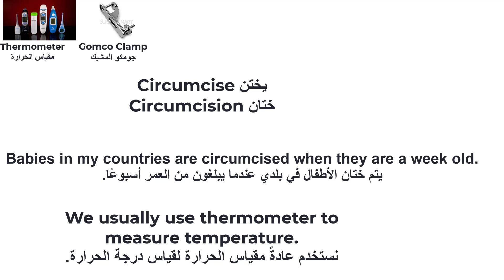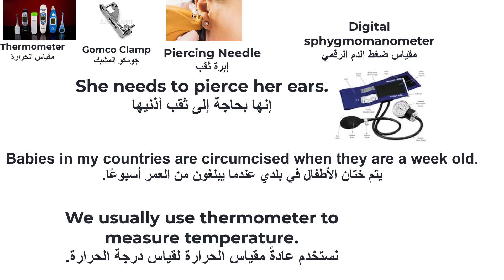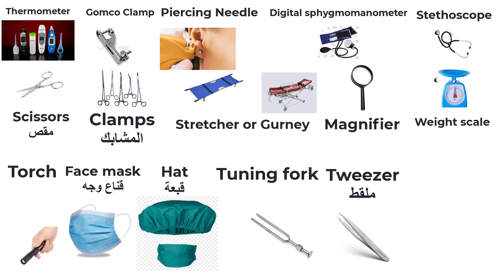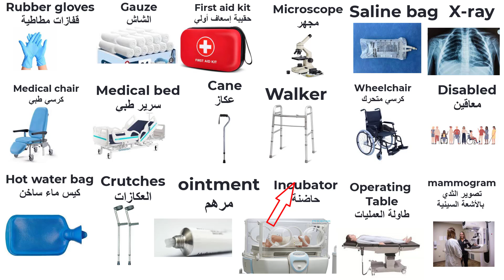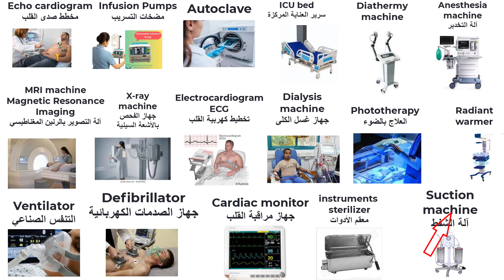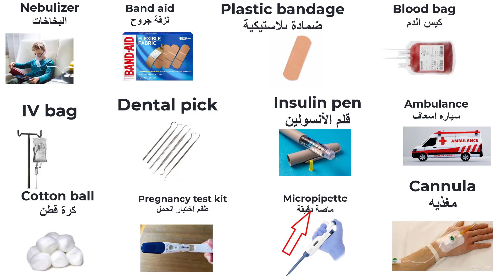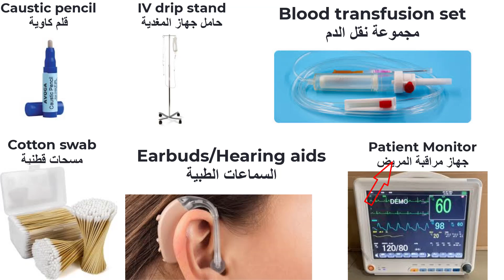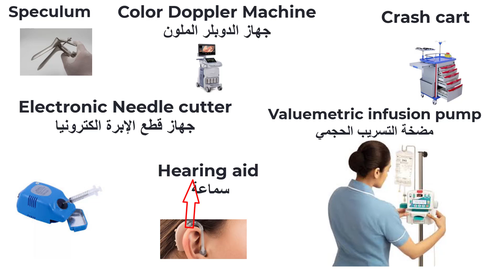Medical tools Doctors use-أسماء الأجهزة والأدوات الطبية التى يستخدمها الاطباء المستشفياتالحلقة 10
Medical tools Doctors use اسماء الادوات التى يستخدمها الاطباء في المستشفيات
Basic Medical Equipment With Names And Their Uses
Master Medical Equipment & Tools Vocabulary in English | Beginner's Guide to Healthcare Terms
أسماء الأجهزة والأدوات الطبية بالإنجليزية والعربية الدرس Medical Students